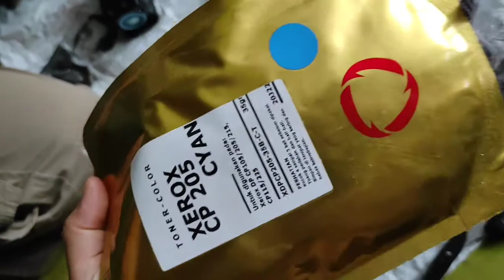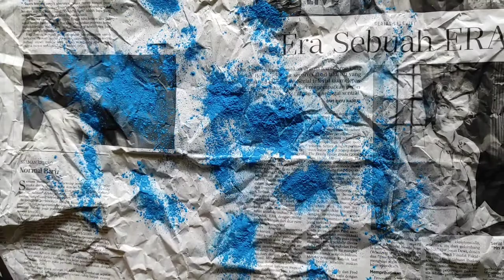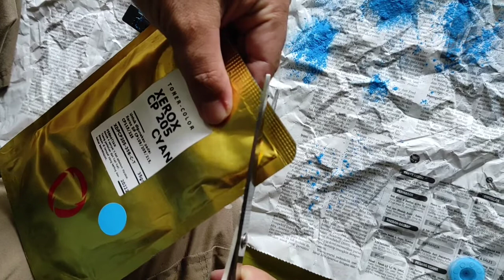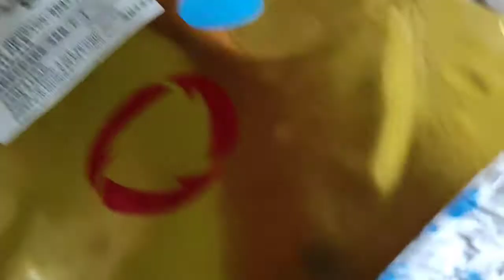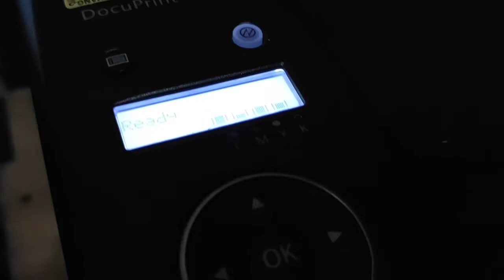ISI TOONER XEROX MINI CP 205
Hanya berbagi pengalaman, kami pernah menggunakan printer xerox mini. Printer ini kami beli second secara online,  sekarang sudah tidak oernahydi gunakan lagi karena penggunaan cetak full xerox apeosport v 2276, backup cetak yang kecil kecil menggunakan printer Epson.

Semoga bisa Sedikit membantu Untuk sahabat WSP yang ingin menggunakan printer xerox mini CP 205